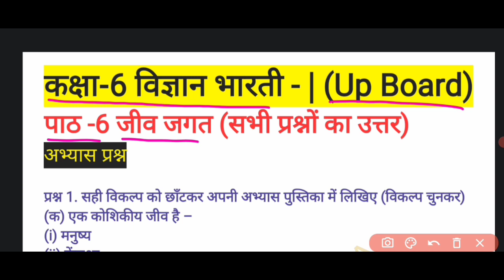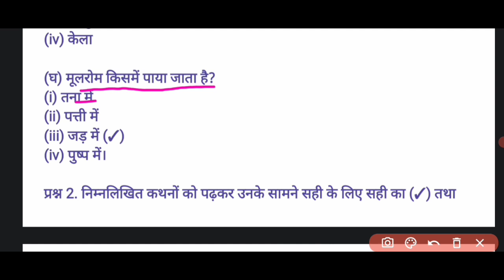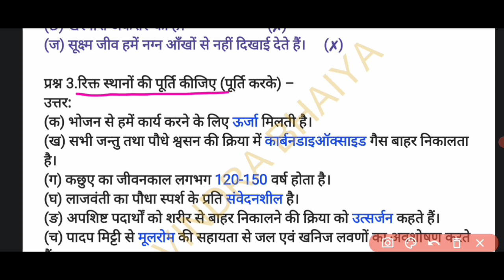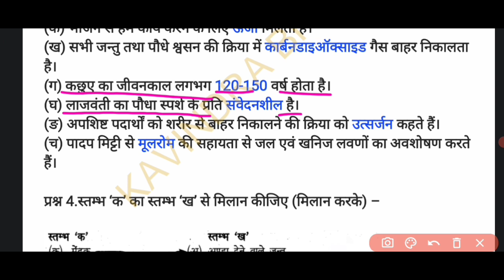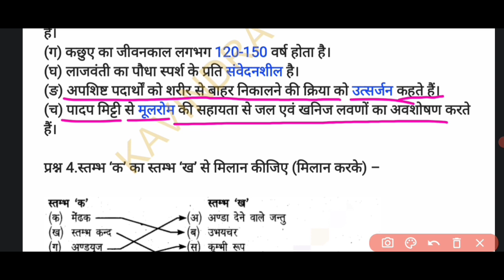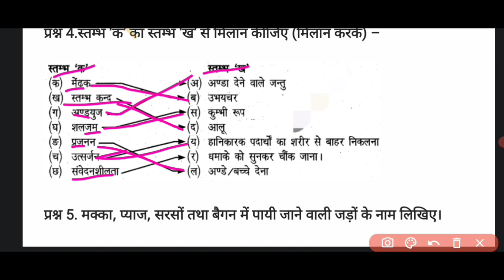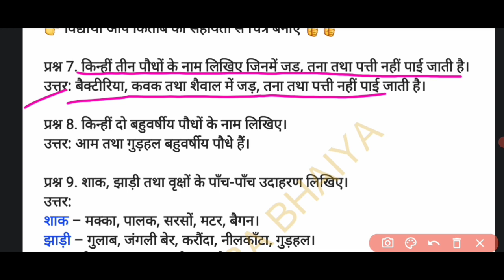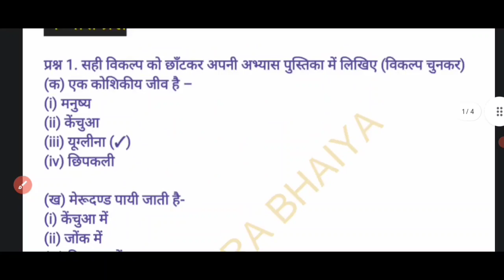कक्षा -6 विज्ञान भारती | पाठ -6 जीव जगत के सभी प्रश्न उत्तर | class -6 vigyan Bharati chapter -6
👉 PLAYLIST🔗👇👇 Link सभी अभ्यास का प्रश्न उत्तर